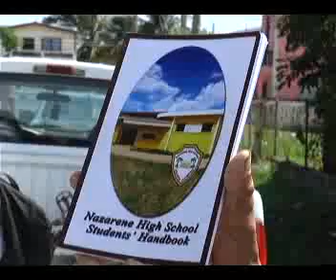Nazarene’s Hair Affair